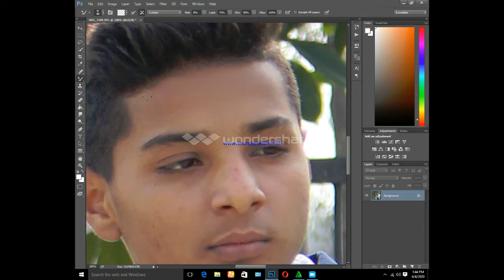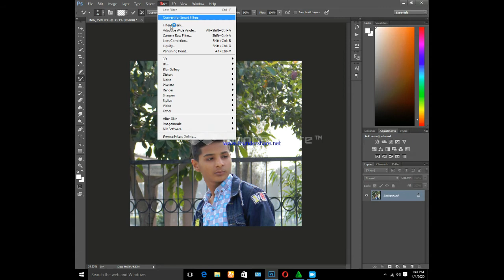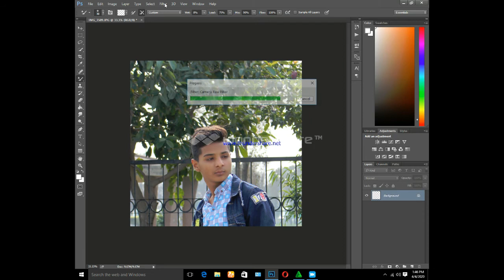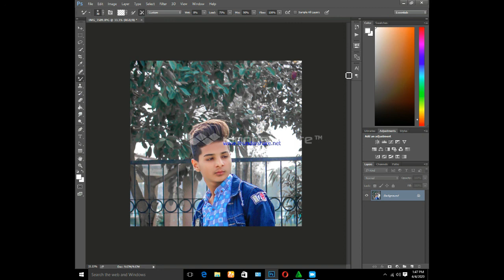ONE CLICK BLACK BACKGROUND AND GREEN FACE CLOUER FULL WHITE ADOBE PHOTOSHOP CC 2015 PA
my instagram page all edit photos